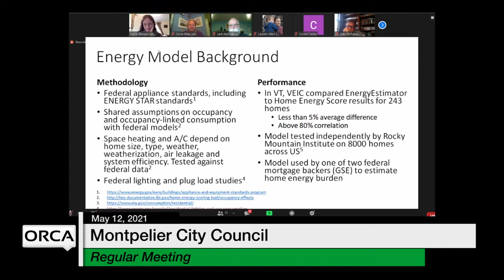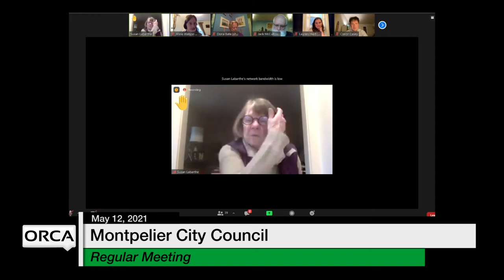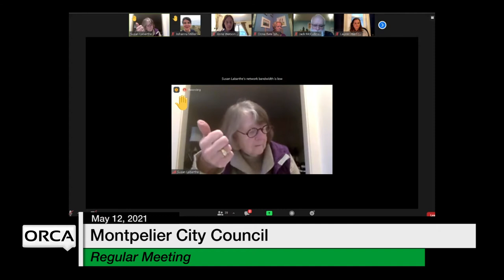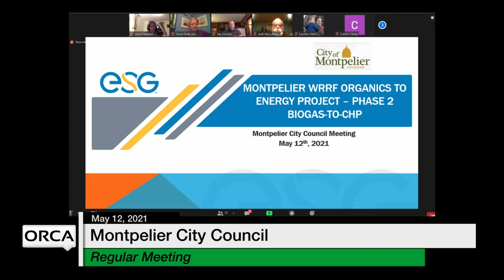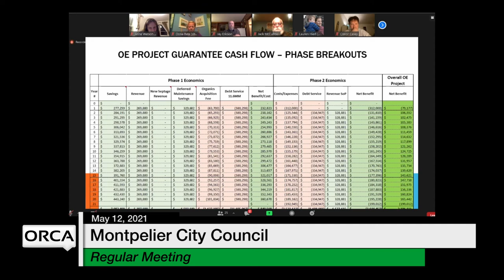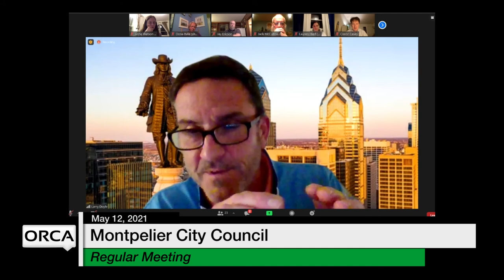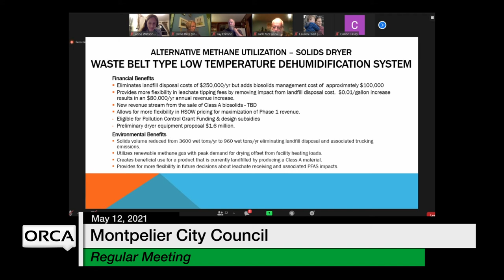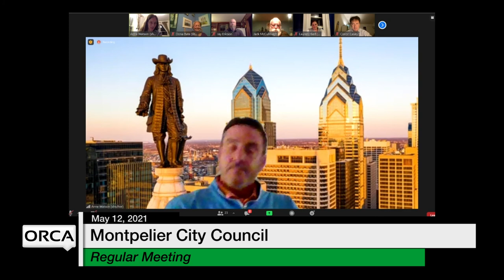Montpelier City Council - May 12, 2021 [MCC]